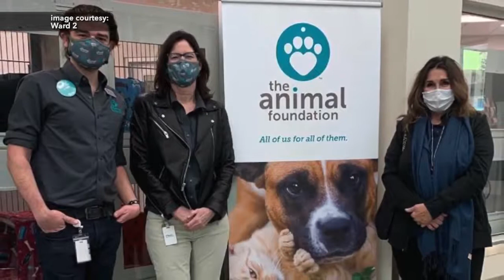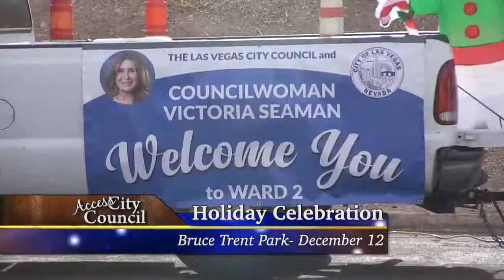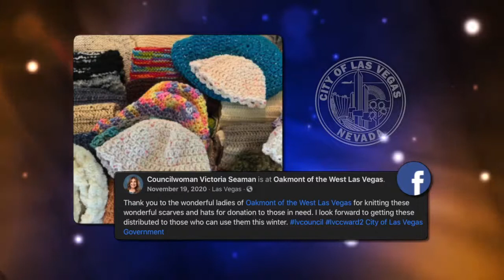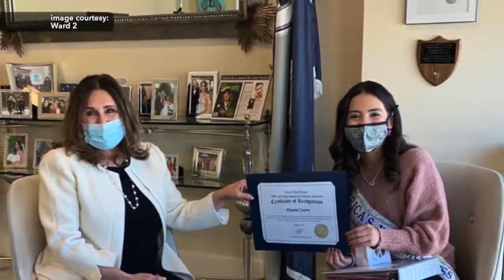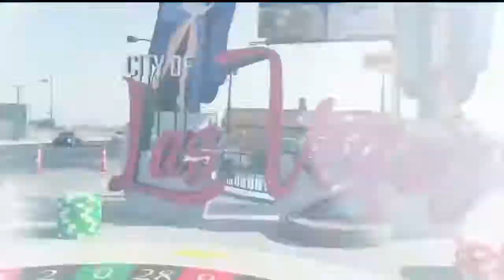Access City Council - January 28, 2021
1/28/2021 - Catch up on everything that we've been working on in Ward 2 in the City of Las Vegas on Access City Council.